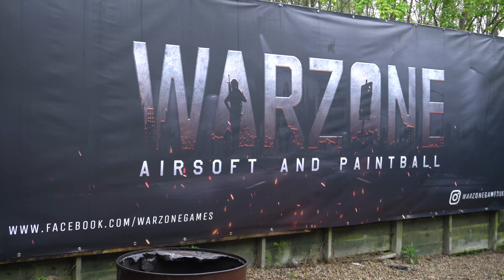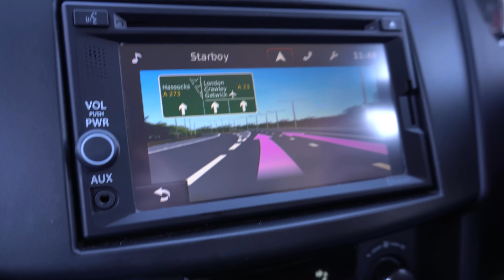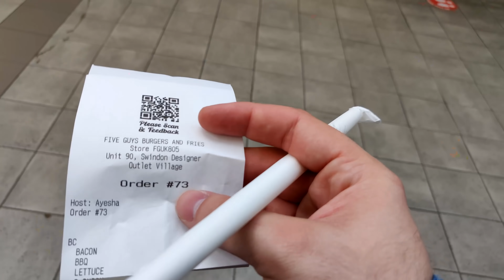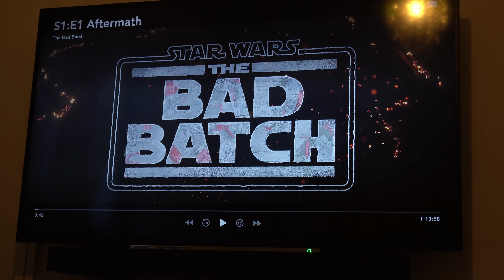PAINTBALLERS CAN BE IDIOTS 😱😅- PAINTBALL FUNNY MOMENTS & FAILS & VLOG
Welcome back to another vlog and this weekend we are back at Warzone Airsoft and Paintball for another event run by the one and only OMG Events. This event was great fun but also had some very unique moments from a photographer taking photos of my girlfriend and also yellow guy nearly being shot...

As always I really appreciate the support as ever with all the videos and I would really appreciate if you can all like and share the video as it will really help with trying to get the series seen more!

Barker Paintball
LEWES
BN7 9NP
UNITED KINGDOM